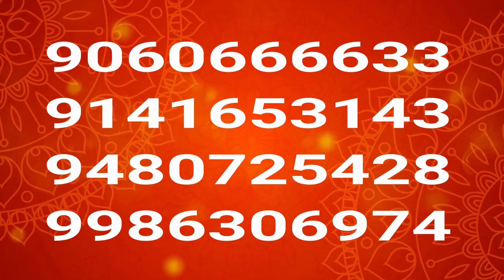Jupiter Transit 2019 Will Affect On 12 Zodiac Sign 2019 ಗುರು ಗ್ರಹದ ಪ್ರಭಾವ ಯಾವ ಯಾವ ರಾಶಿಯ ಮೇಲೆ ಬೀಳಲಿದೆ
TSV media 2019 ರಲ್ಲಿ ಗುರು ಗ್ರಹದ ಪ್ರಭಾವ ಯಾವ ಯಾವ ರಾಶಿಯ ಮೇಲೆ ಬೀಳಲಿದೆ Jupiter or Brihaspati planet is the most auspicious celestial planet in Hindu astrology. The largest planet in the solar system takes around 12 years to revolve ..Jupiter (Guru) transit from Libra to Scorpio zodiac sign on 11th October 2018. ... Now Guru Transit 2018 and 2019 effect in all Twelve sun Signs (Rashis). ... Get your personalised 2019 Quarterly Predictions By PavitraJyotish.